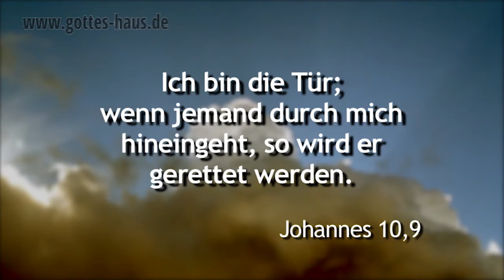Tür zum Himmel – Tür zur Hölle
Kennst du das Rätsel: Du stehst vor zwei Türen. Eine führt zum Himmel, die andere zur Hölle. Du weißt aber nicht, welche. Vor jeder Tür steht ein Wächter. Der eine sagt immer die Wahrheit, der andere lügt immer. Welche Frage musst du stellen, um zu wissen, welche Tür dich in den Himmel bringt? So geht es vielen Menschen. Es gibt so viele Informationen und unterschiedliche Antworten, wenn es um das Leben nach dem Tod geht. Was ist Lüge, was ist Wahrheit?

Sie sind voller Verwirrung bei der Frage, was nach dem Tod kommt. Lebe ich richtig? Erlange ich das ewige Leben?
Doch es gibt eine Hilfe. Derjenige, der immer die Wahrheit sagt, trägt ein Erkennungszeichen …

Jesus sprach nun wieder zu ihnen: Wahrlich, wahrlich, ich sage euch: Ich bin die Tür der Schafe.
Johannes 10,7

Ich bin die Tür; wenn jemand durch mich hineingeht, so wird er gerettet werden
Johannes 10,9

Siehe, ich stehe an der Tür und klopfe an; wenn jemand meine Stimme hört und die Tür öffnet, zu dem werde ich hineingehen und mit ihm essen und er mit mir.
Offenbarung 3,20

Denn jeder, der den Namen des Herrn anrufen wird, wird gerettet werden.
Römer 10,13

Und es wird geschehen: Jeder, der den Namen des Herrn anrufen wird, wird gerettet werden.
Apostelgeschichte 2,21

Wer den Sohn hat, hat das Leben; wer den Sohn Gottes nicht hat, hat das Leben nicht.
1.Johannes 5,12